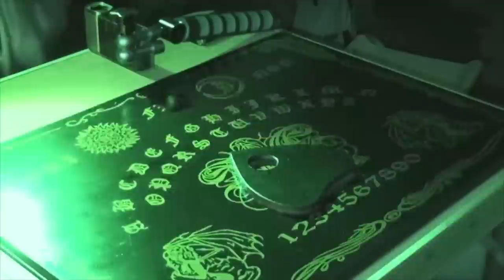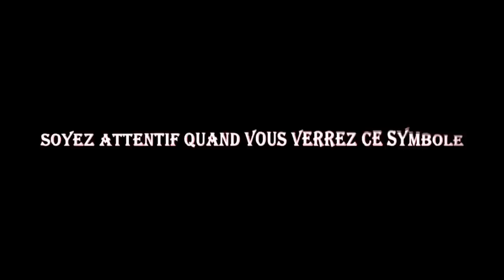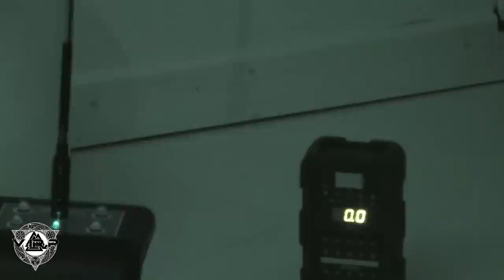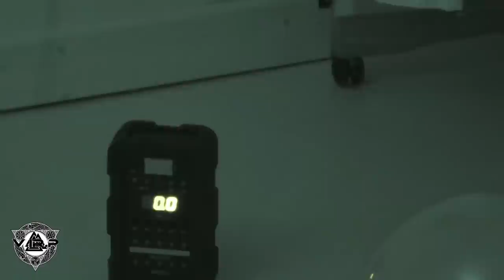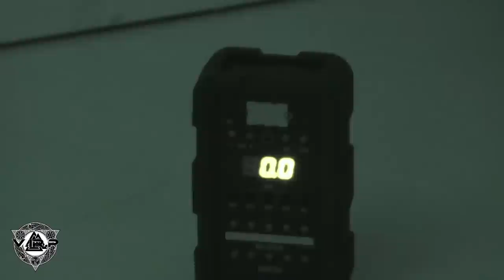Chez Cathy et Ludovic S2 E12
Artiste : __url_artiste__

Artiste : __url_artiste__